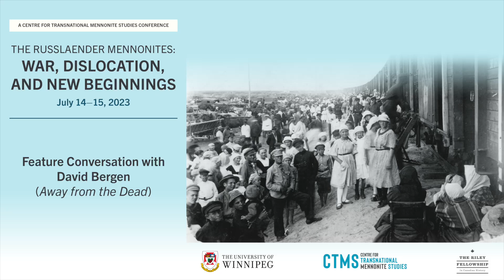Feature Conversation with David Bergen about "Away from the Dead"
A conversation with David Bergen, author of "Away from the Dead," moderated by Aileen Friesen (University of Winnipeg)

Recorded July 15, 2023, at the conference "The Russlaender Mennonites: War, Dislocation, and New Beginnings" at the University of Winnipeg (session 10)